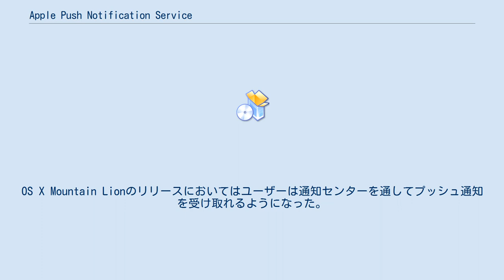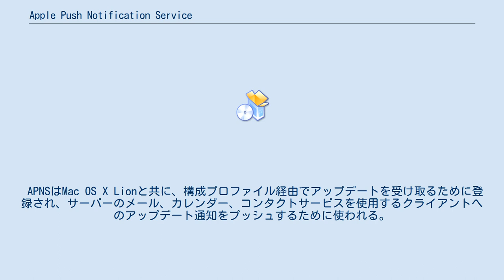Apple Push Notification Service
IOS_(Apple)
Apple Push Notification Service（APNS）とは、Appleが作成したサービスで、2009年6月17日のiOS 3.0のリリースとともに開始された。
Push技術を使って常にオープンなIP接続を通してサードパーティー製アプリケーションのサーバーからの通知をAppleの端末に転送する。
バッジ、音、カスタムテキストアラートといった通知がある。
APNSはまた開発者が活用するAPIをMac OS X Lionに追加する。
 Appleがこのサービスを最初に発表したのは2008年6月9日で9月にリリースするというものだったが、2009年3月17日のiOS 3.0プレビューイベントでスコット・フォーストールは、ロールアウトがAPNSのアナウンスメントへのレスポンスが伝えられるところ圧倒的であることによるスケーラビリティ目的にAPNSを再編することで遅れたとしている。
両イベントでフォーストールはプッシュ通知はバッテリーの持ち時間を通信の受信に関係するバックグラウンド処理（Push技術を使うため）より長く維持するためのよりよい手段であるとしている。
 Mac OS X LionにおいてアプリケーションはiOSで使われている同じAPIを使用することで、Max OS Xで動作するアプリケーションにバッジ番号をプッシュ出来る。
OS X Mountain Lionのリリースにおいてはユーザーは通知センターを通してプッシュ通知を受け取れるようになった。
もし通知受信時にアプリケーションが開いていなかった場合、アプリケーションはユーザーに通知するためにバッジするかドックに追加される（バッジがクリアされた場合）。
 APNSはMac OS X Lionと共に、構成プロファイル経由でアップデートを受け取るために登録され、サーバーのメール、カレンダー、コンタクトサービスを使用するクライアントへのアップデート通知をプッシュするために使われる。
これはiPhoneのようなデバイスやMac上のiCalのようなアプリケーションでも通知を受け取れる事を意味している。
 各通知の最大サイズは256バイトである。